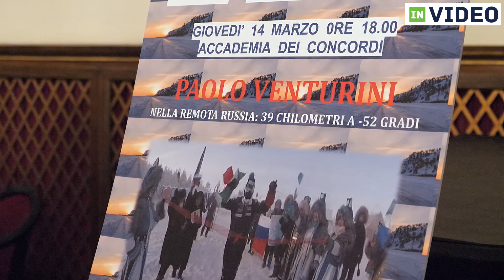Paolo Venturini - Runner estremo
Dalla terra più calda del mondo a quella più fredda. Paolo Venturini, runner estremo in forza al gruppo sportivo della polizia di Stato, ha provato entrambe le esperienze sulla sua pelle, battendo due record mondiali. Prima ha corso in Iran, 75 chilometri a una temperatura di 67 gradi, poi ha corso in Siberia, 40 chilometri a - 52 gradi. Uno sforzo fisico e mentale, che impegna quanto gratifica, che il runner ha raccontato oggi pomeriggio in Accademia dei Concordi, grazie all'incontro organizzato da Run It, Il circolo, Panathlon e Uisp